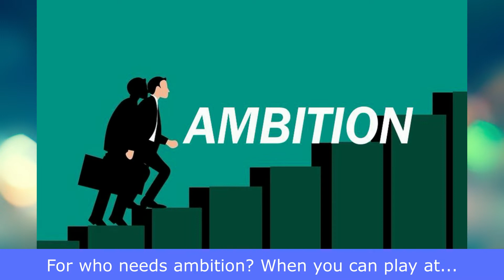Lower Divisions - Pole Position - 80's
Are you a fan of lower league football and the classic 80's cartoon 'Pole Position'. Then this video is for you!